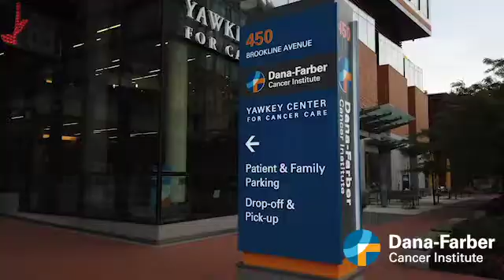A Patient's Journey with EGFR Mutant Lung Cancer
A triathlete shares her powerful journey fighting EGFR-mutant lung cancer. And Pasi Jänne, MD, PhD, director of the Lowe Center for Thoracic Oncology and the Chen-Huang Center for EGFR-Mutant Lung Cancers, details the latest research into this disease.  Video published 1/27/21